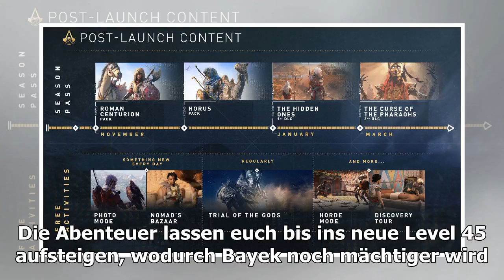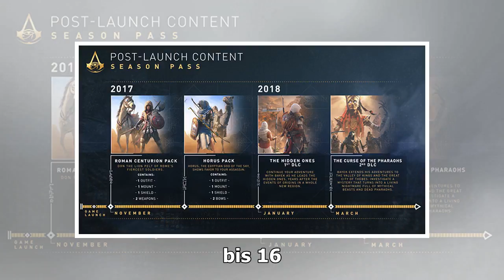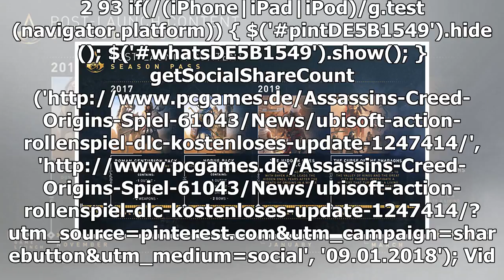Assassin es Creed Origins: DLC & Free Update im Januar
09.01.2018 um 09:00 Uhr Der Januar wird für Fans des Action Rollenspiels Assassin's Creed Origins sehr interessant. Denn Ubisoft wird in diesem Monat nicht nur einen DLC mit neuer Story, sondern außerdem ein kostenloses Update veröffentlichen. Darübe...